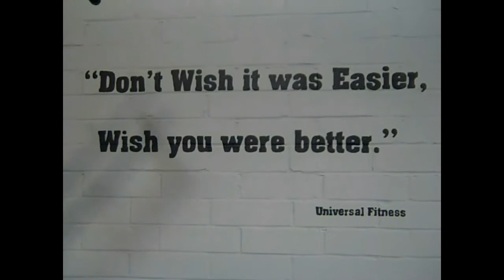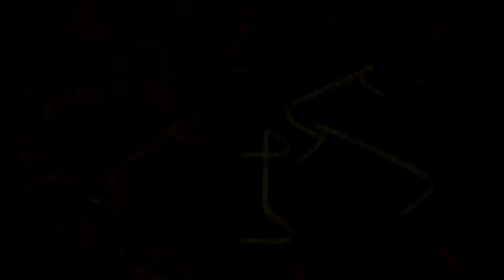Arnold Harrison II Hurdle Drills with Trainer CHAOS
Arnold Harrison II Hurdle Drills with Trainer CHAOS aka C4 of Created on August 14, 2010 using FlipShare.